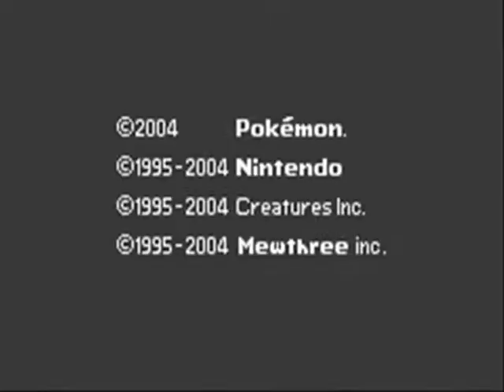Let's Play Pokemon Chaos Black-Episode 56: Credits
Into the Hall of Fame we go